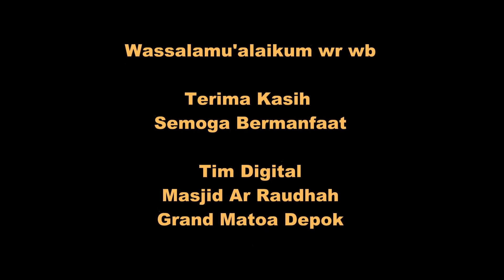Kisah Hathib bin Abi Balta'ah Ust Agung Waspodo,SE,MPP Masjid Ar Raudhah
Kajian Rutin Masjid Ar Raudhah Perumahan Grand Matoa Depok bersama Ust. Agung Waspodo, SE,MPP dengan tema Kisah Sahabat Nabi Hathib Bin Abi Balta"ah dan asbabun nuzul surat Al Mumtahanah ayat 1-4, acara ini di adakan pada tgl 3 Feb 2019